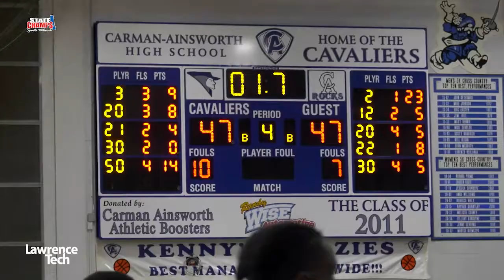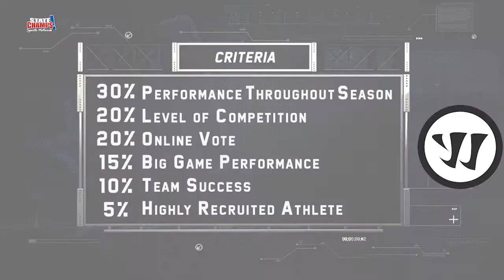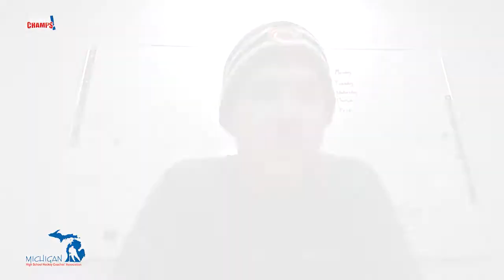Episode 19 | Michigan High School Sports Show | 2-28-21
Check out this week's edition of STATE CHAMPS! High School Sports Show presented by Lawrence Technological University.  You can recruit yourself at ltuathletics.com